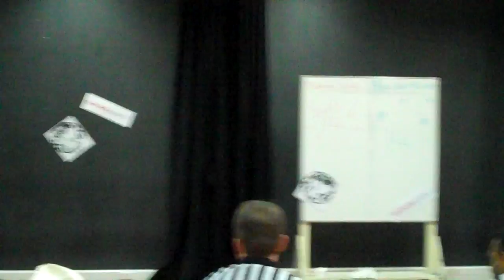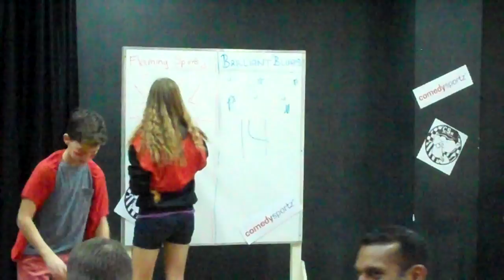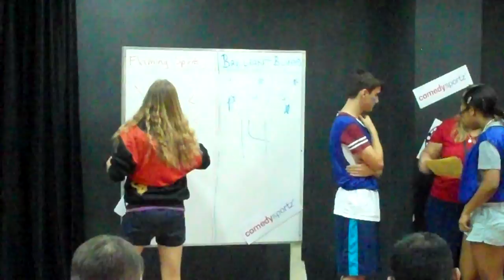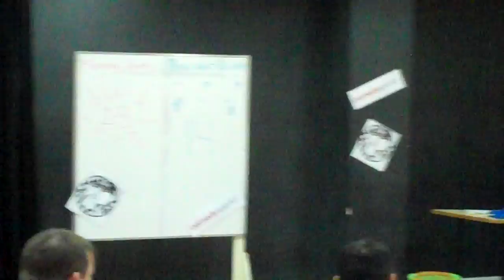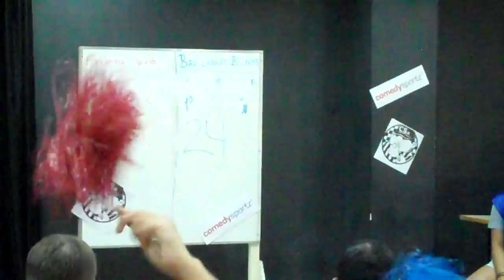Ms Burrows (period 7) (ms studio) Video 4